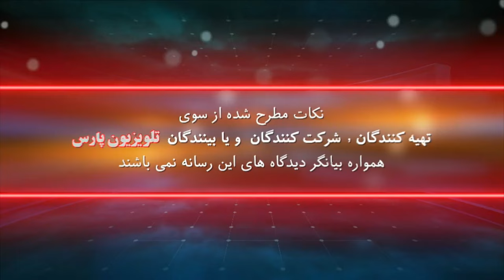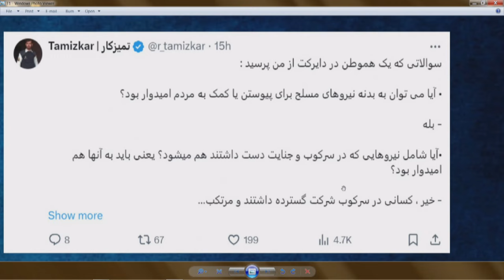زاگرس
حامد محمدی
شهرام سبزواری
ملیسا امیر خیزی